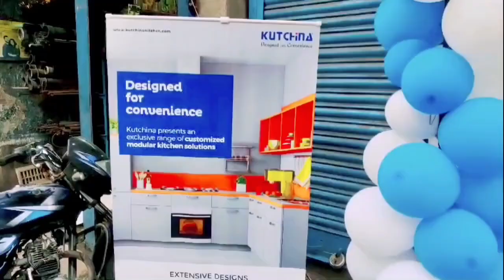Hooghly News:অনলাইন বানিজ্যিক সংস্থায় ডাকাতির ঘটনায় গ্ৰেফতার আরও ৩ দুষ্কৃতী, সাংবাদিক সম্মেলনে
অনলাইন বানিজ্যিক সংস্থায় ডাকাতির ঘটনায়  গ্ৰেফতার আরও ৩ দুষ্কৃতী, সাংবাদিক সম্মেলনে বিস্তারিত জানালেন হুগলি গ্রামীণ পুলিশের অতিরিক্ত পুলিশ সুপার